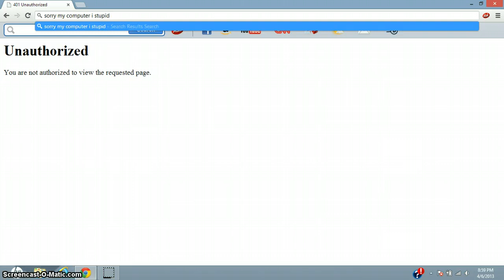horses123363 AJ: QUIET VIDEO but has good things in it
so if you want to be in a music video send me a jam a gram and if you want a picture of your wolf on animal jam -ANIME-